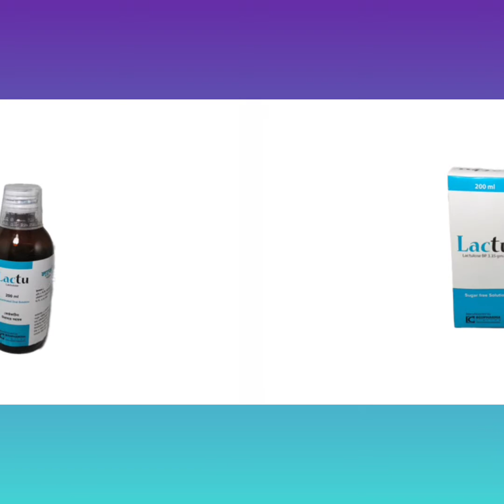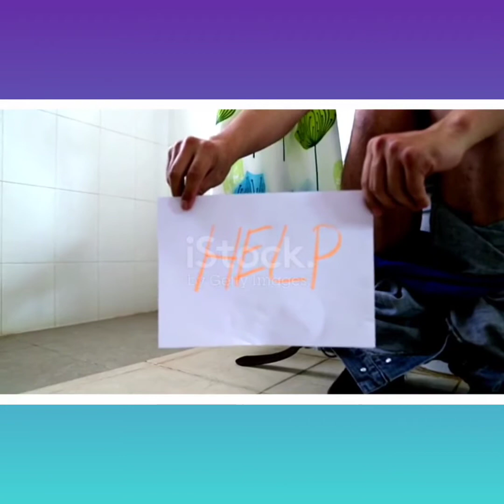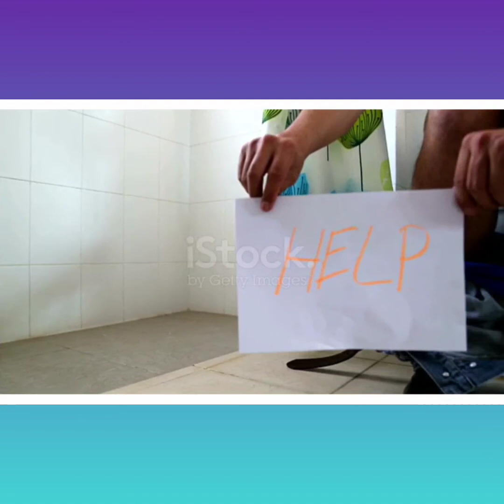Lactu Syrup Bangla/ কোষ্ঠকাঠিন্য এবং বাথরুম শক্ত হওয়ার দূর করে/ Lactu Syrup এর কাজ কি/ Lactu Syrup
Lactu Syrup Bangla/ কোষ্ঠকাঠিন্য এবং বাথরুম শক্ত হওয়ার দূর করে/ Lactu Syrup এর কাজ কি/ Lactu Syrup Review নির্দেশনা :
 কোষ্ঠ কাঠিন্য। হেপাটিক এনসেফালোপ্যাথি (পোর্টাল সিস্টেমিক এনসেফালোপ্যাথি): হেপাটিক কোমা।

মাত্রা এবং সেবন বিধি : কোষ্ঠ কাঠিন্য - প্রাথমিক অবস্থায়  সলিউশন দৈনিক দুইবার দেয়া যেতে পারে। পরবর্তীতে রোগীর প্রয়োজন অনুযায়ী মাত্রা সমন্বয় করা যেতে পারে  তবে সাধারনতঃ নিম্নলিখিত মাত্রায় ব্যাবহার করা হয়: প্রাথমিক মাত্রা - প্রাপ্ত বয়স্ক - ১৫ মি.লি দৈনিক দুইবার। শিশু (৫-১০ বৎসর) - ১০ মি.লি দৈনিক দুইবার। শিশু (৫ বৎসরের নিচে) - ৫ মি.লি দৈনিক দুইবার। শিশু (১ বৎসরের নীচে) - ২.৫ মি.লি দৈনিক দুইবার।  সলিউশন প্রয়োজনবোধে পানি অথবা ফলের রসের সাথেও গ্রহন করা যেতে পারে। হেপাটিক এনসেফালোপ্যাথি - প্রাপ্ত বয়স্ক - প্রাথমিক অবস্থায় ৩০-৫০ মি.লি দৈনিক তিনবার দেয়া যেতে পারে। পরবর্তীতে রোগীর প্রয়োজন অনুযায়ী মাত্রা সমন্বয় করা যেতে পারে। শিশু : এই নির্দেশনায় শিশুদের জন্য নির্র্দেশিত নয়। ল্যাকটুলোজের নিজস্ব শরীরবৃত্তীয় কার্যপ্রক্রিয়ার জন্য এর ফলাফল পেতে ৪৮ ঘন্টা সময় লাগতে পারে।

সতর্কতা ও
যেসব ক্ষেত্রে ব্যবহার করা যাবে না :
রক্তে গ্যালাকটোজের উচ্চমাত্রা থাকলে গ্রহন করা যাবে না (গ্যালাকটোসেমিয়া) । কোষ্ঠ কাঠিন্যের চিকিৎসায়ব্যবহৃত অন্যান্য ওষুধের সাথেও ইহা গ্রহন করা যাবে না। পরিপাকতন্ত্রের কোন রকম বাঁধা সৃষ্টির প্রমান পাওয়া গেলে ল্যাকটুলোজ গ্রহন করা উচিত নয়। ল্যাকটুলোজ অসহনীয়তার ক্ষেত্রে বিশেষ সতর্কতার সাথে সেবন করতে হবে। পার্শ্ব প্রতিক্রিয়া :
চিকিৎসা শুরুর প্রথম কয়েকদিন পেট ফাঁপা এবং পায়ুপথে বায়ু নির্গমন হতে পারে। কয়েকদিন সেবনের পর উপরোক্ত লক্ষনসমূহ সাধারনত: দূর হয়ে যায়। অতিরিক্ত মাত্রায় সেবনের ফলে ডায়রিয়া হতে পারে যেমন- পোর্টাল সিস্টেমিক এনসেফালোপ্যাথি চিকিৎসায় ব্যাবহৃত মাত্রায়; তখন প্রয়োজন অনুযায়ী মাত্রা সমন্বয় করতে হবে।

গর্ভাবস্থায় ব্যাবহার : ব্যাপক ক্লিনিক্যাল পরীক্ষায় এবং প্রানীর উপর গবেষনায় দেখা গেছে গর্ভাবস্থায় দৈনিক নির্দেশিত মাত্রায় সেবন করলে ভ্রুনের ক্ষতির ঝুঁকি থাকে না। যদি গর্ভাবস্থায় ল্যাক্সেটিভের চিকিৎসা প্রয়োজন হয় তবে সেবন করা যাবে।Lactu_Syrup_Bangla